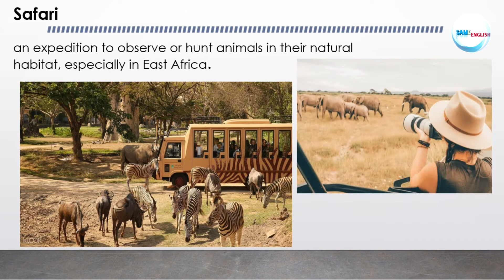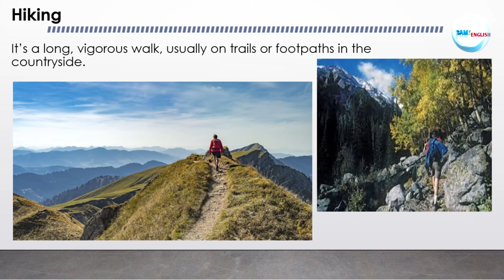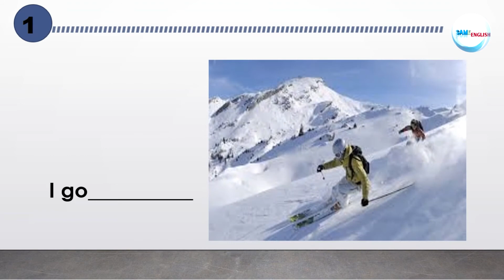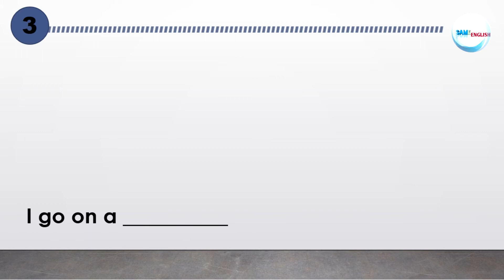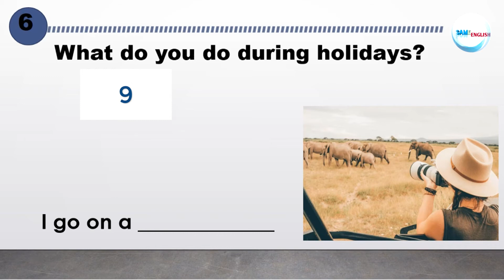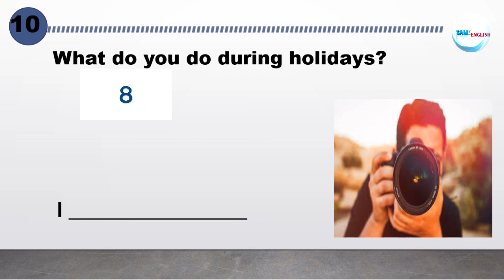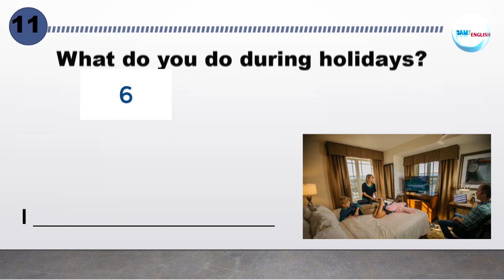HOLIDAY ACTIVITIES Vocabulary and Quiz for ESL Students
Class activity with students. Includes vocabulary, conversation practice and quiz